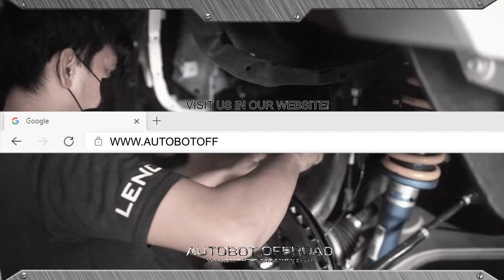OUR MOST EXPENSIVE HILUX BUILD! II PART 2 HILUX REVO 2016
Project BEST OF SHOW
One of the superb builds we are certainly proud of! Watch and learn as we uncover Project’s top of the line composition which made it a neat and brawny work of art.
Hail to the Manila Autosalon ’21 Champ - Project BEST OF SHOW
Join and watch us on our youtube channel! Tonight at 7PM.